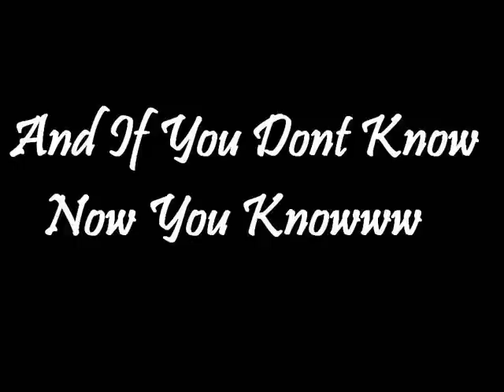Nujabes vs Notorious Biggie Smalls Beyond Suicidal Thoughts S.M remix.wmv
Nujabes - Beyond, Notorious B.I.G - Suicidal Thoughts

Lets Know What You All Think ^_^